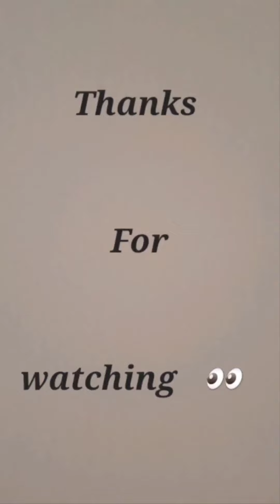Breakfast ( Chai & Toast ) in USA 🇺🇸